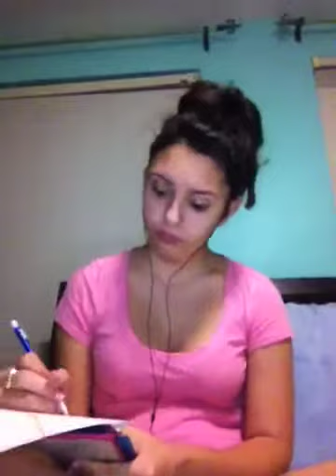I sing when I'm bored...